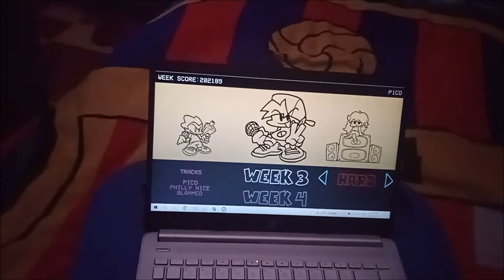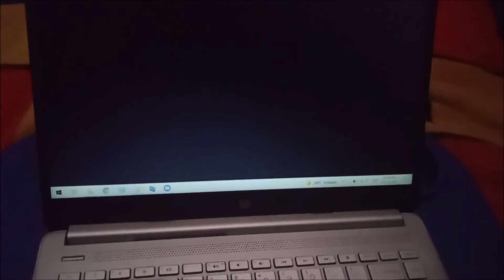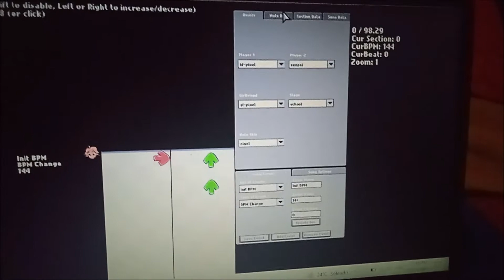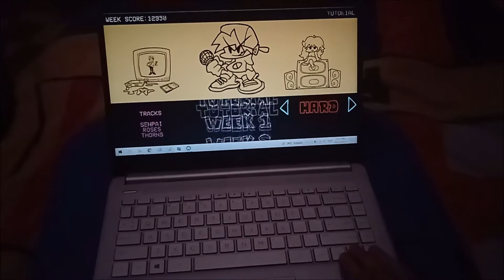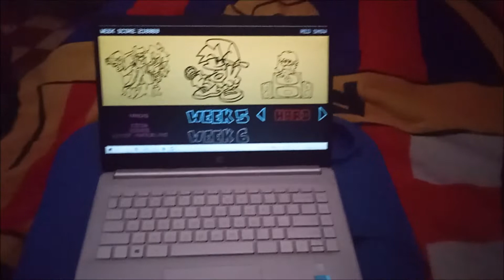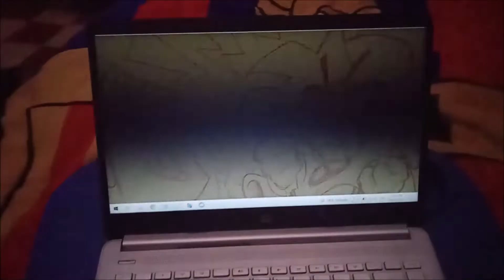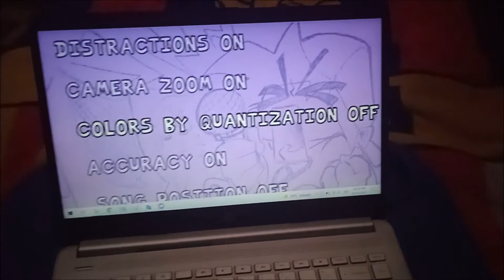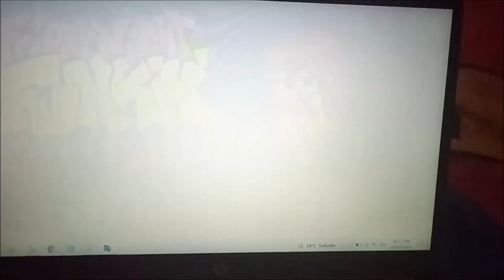[Bug] FNF Became Super-Fast? - The Chart Completely Stops (Kade Engine)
I just downloaded FNF Kade Engine from gamesbanana.com and played Friday Night Funkin' after not playing it for like months, and when i beat Week 3, i disconnected my headphones, and this weird bug started to happen... Asides from that, no audio was sounding, which i'm not sure if it's a bug from my laptop or if it happens with just FNF for some reason

I'm using Kade Engine 1.6 (the latest on gamesbanana like i said), while